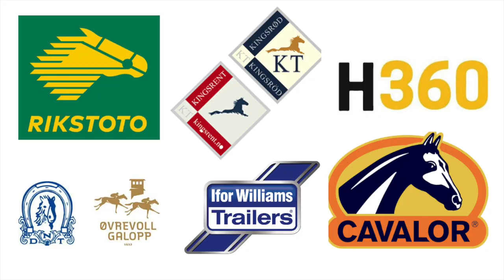Hva gjør Lisa Tønne på Kingsland Oslo Horse Show? | 40⁵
Vi møtte Lisa Tønne på Kingsland Oslo Horse Show!